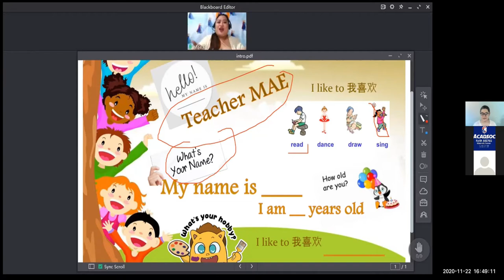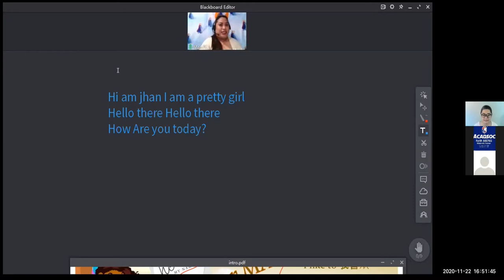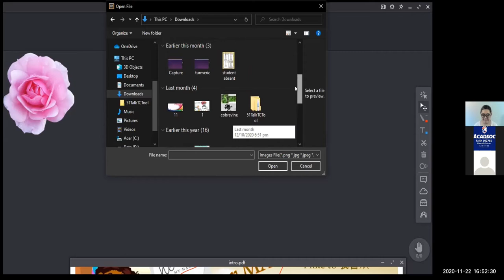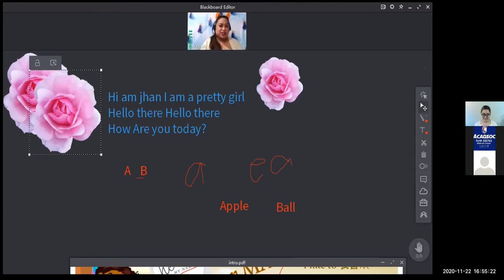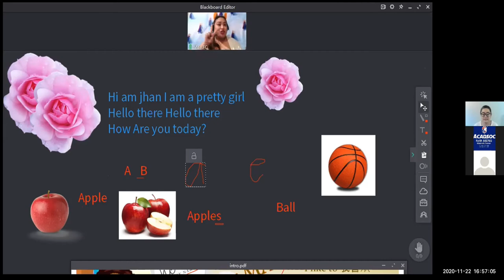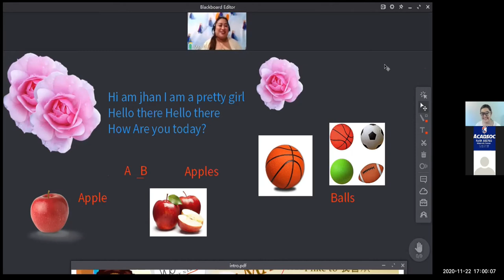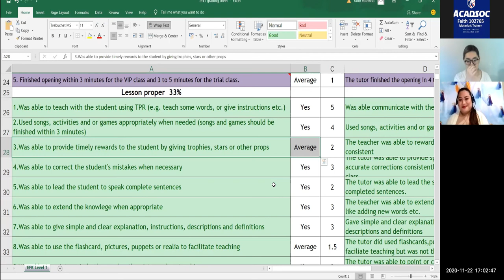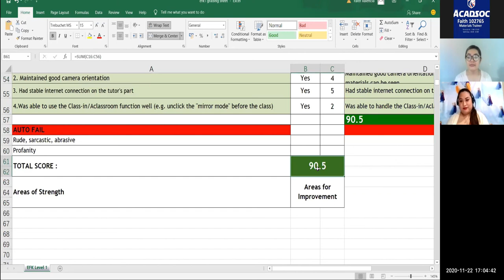Sample Pre Demo with Teacher Mae with Detailed Feedback